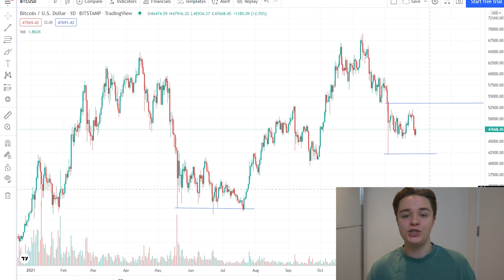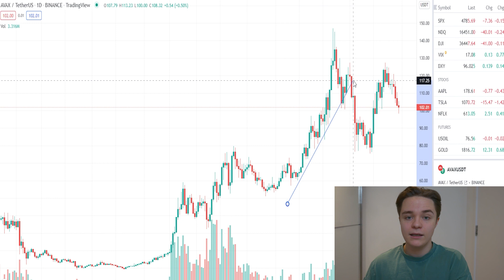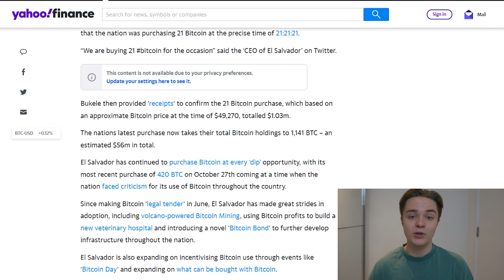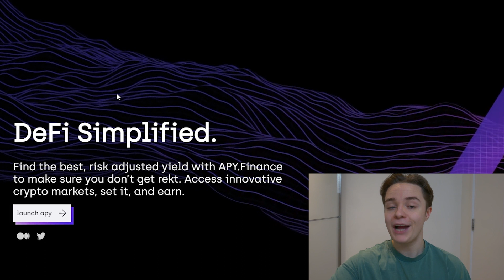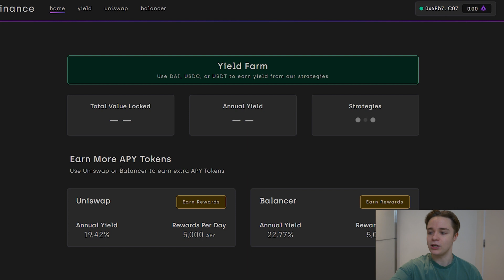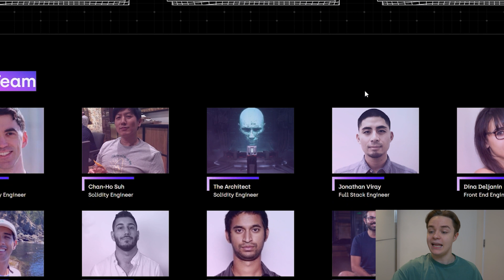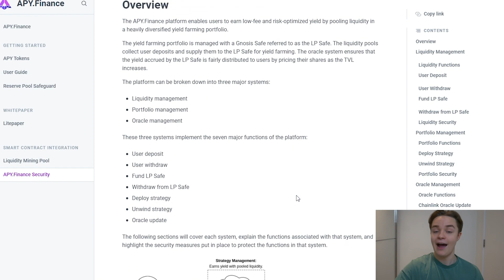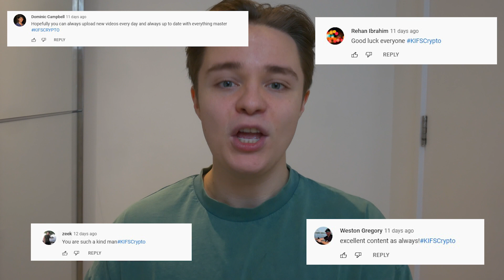Weekly Update, APY Finance plus The Crypto Giveaway!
What is APY finance crypto?
APY. Finance finds the best, risk-adjusted yield for traders by fully automating crypto yield strategies. Traders can easily access the latest, most innovative crypto markets with just a few clicks. APY. Finance makes it easy for individual traders to maximize their opportunities within sophisticated crypto markets.

Bitcoin is the first ever cryptocurrency created using blockchain technology. The concept of Bitcoin was originally proposed by Satoshi Nakamoto in 2009 as a decentralized peer-to-peer digital currency based on the SHA-256 protocol.

Bitcoin is a unique form of digital currency - it is fully open sourced without any central authority where anyone can take part. Bitcoin allows for fast and anonymous transactions with low transaction fees. Since the absolute supply of BTC has a fixed issuance of 21 million Bitcoins by the year 2140, it may theoretically increase in value over time.

In economics, a fungible asset is something with units that can be readily interchanged - like money.

With money, you can swap a £10 note for two £5 notes and it will have the same value.

However, if something is non-fungible, this is impossible - it means it has unique properties so it cannot be interchanged with something else.

It could be a house, or a painting such as the Mona Lisa, which is one of a kind. You can take a photo of the painting or buy a print but there will only ever be the one original painting.

NFTs are "one-of-a-kind" assets in the digital world that can be bought and sold like any other piece of property, but they have no tangible form of their own.

The digital tokens can be thought of as certificates of ownership for virtual or physical assets.

How do NFTs work?
Traditional works of art such as paintings are valuable because they are one of a kind.

But digital files can be easily and endlessly duplicated.

With NFTs, artwork can be "tokenized" to create a digital certificate of ownership that can be bought and sold.

As with crypto-currency, a record of who owns what is stored on a shared ledger known as the blockchain.

The records cannot be forged because the ledger is maintained by thousands of computers around the world.

NFTs can also contain smart contracts that may give the artist, for example, a cut of any future sale of the token.